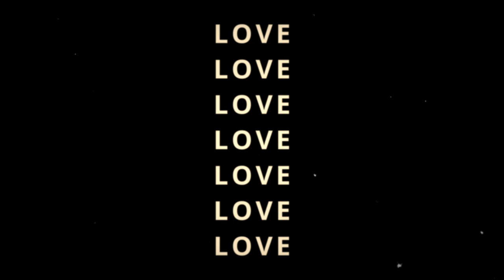The SECRET Spiritual Power of Money: Use the Law of Attraction To Attract Wealth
Most people think money is just, well, money. But what if I told you it's something far more powerful? In this eye-opening video, we're diving into the secret spiritual power of money and how you can harness it to attract wealth using the Law of Attraction.